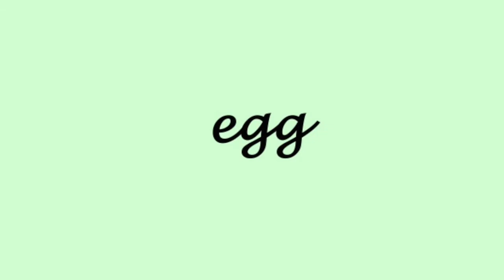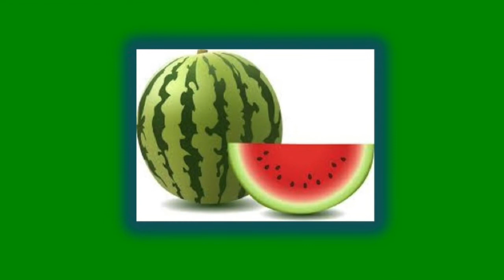food spelling 2ºEP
Food spelling revision